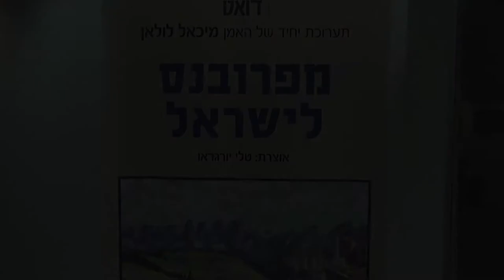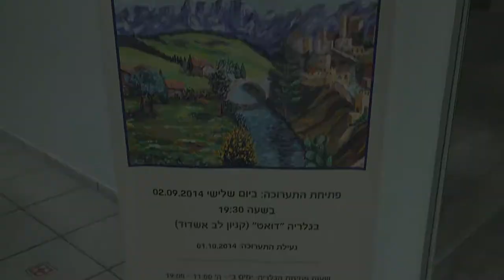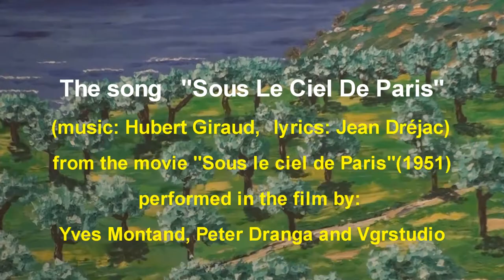Modern Art: Painting Exhibition ''From Provence to Israel''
art-lelann.cоm

Vernissage Michael le Lann "De la Provence en Israel'

Michael  Le Lann artiste peintre né  le 30 septembre 1970 à cagnes sur mer.
Il a présenté son  vernissage à la galerie Douet au Lev Ashdod pendant le mois de septembre, sur le thème "De la Provence à Israël".
L'exposition raconte  en peinture son Alya   , inspiré  des belles couleurs de la Provence et qu'il a retrouvé en Israël .
Le public français  et israélien  s'est retrouvés  pour admirer les toiles pleines de vie et de couleurs.
מיכאל לולאן, יליד 1970 נולד בפרובנס שבצרפת בעיר קאן סור מר.
הוא נולד וגדל בתוך נופי פרובנס היפים והצבעוניים.
ב1997 עלה לארץ ואת געגועיו למקום הולדתו, לצבעים וליופי הביע בציוריו.
בשנת 2002 צייר את ציורו הראשון ומאז ועד היום ממשיך מיכאל ליצור אוסף רחב של ציורים.
לאוסף הציורים התווספו נופיה המרהיבים של ארץ ישראל.
ציוריו הוצגו במספר גלריות בארץ: תערוכה קבוצתית באוניברסיטת ירושלים, סלון אוטון (סתיו) ביפו ובעוד כמה מקומות בעיר מגוריו באשדוד כמו מוזיאון מונארט, בית יד לבנים, אשכול הפיס וגלריית דואט.